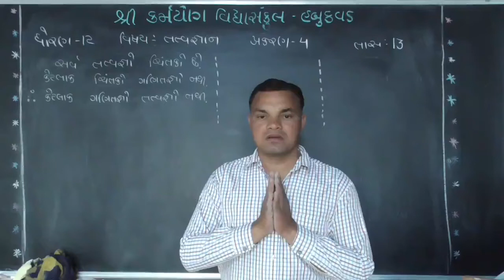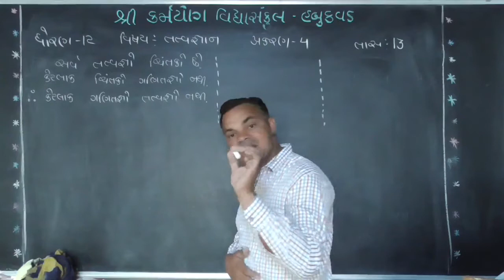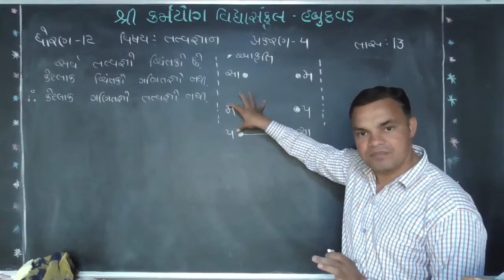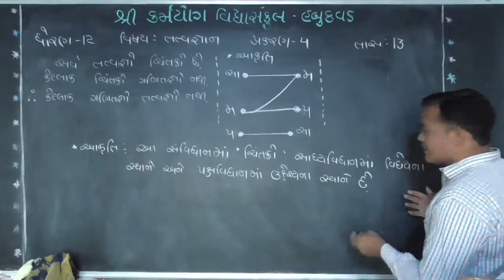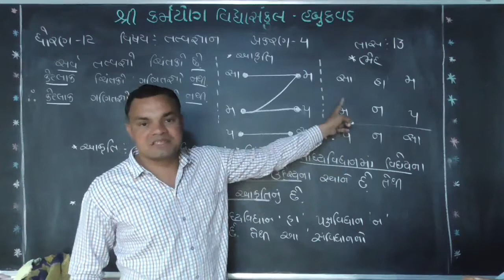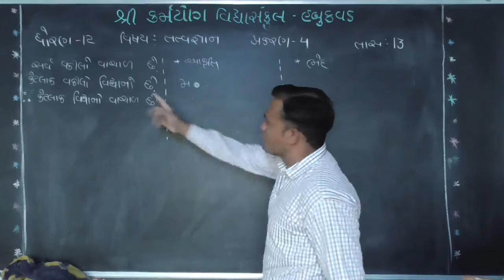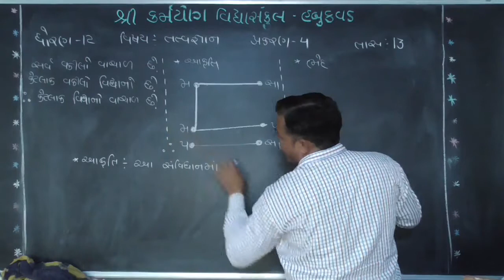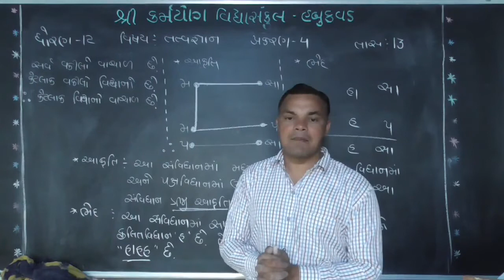karmyog school habukvad [std- 12] Sub - Philosophy [chapter -4] lecture –13